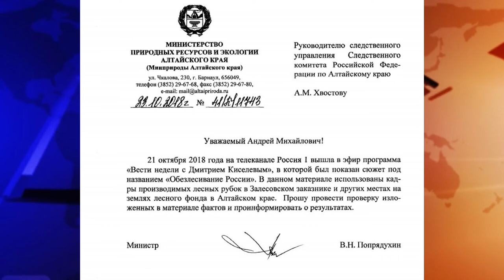Законность алтайских лесозаготовок проверят следователи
Эксперты отмечают, что вырубки деревьев ведутся как в особо охраняемых территориях, так и в ленточных борах и заказниках. Всё это и послужило поводом для обращения Минприроды к следствию.